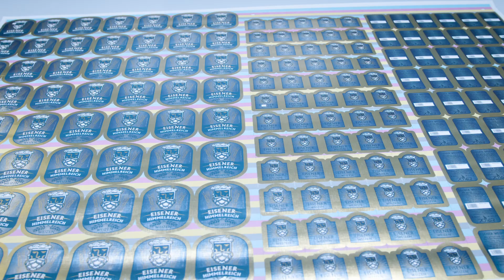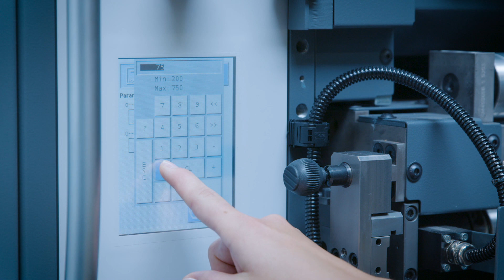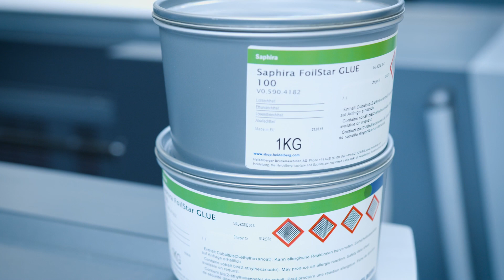FoilStar and FoilStar Cure - Inline applications for cold transfer modules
FoilStar, the cold transfer module from Heidelberg, supports a whole host of unusual surface finishing effects for labels, packaging, and high quality commercial work – giving you access to brilliant metallic effects that will add considerable value to your customers’ print products. FoilStar Cure is the latest cold transfer print option for industrial IML applications in the LED-UV process.

▬ Chapters ▬▬▬▬▬▬▬▬▬▬▬▬
00:00 FoilStar introduction by Christine Käßer, Product Manager
00:31 Recyclability advantages in cold transfer & intuitive Heidelberg UX
01:28 Save up to 80% of foil with economical indexing function
02:03 100% LED UV process (LED UV cold transfer + DryStar LED Pro UV)
02:43 FoilStar Classic or FoilStar Cast and Cure web guidance
03:03 Process stability, tailored service packages + matched consumables
03:49 Retrofitting FoilStar

► FoilStar and FoilStar Cure
► Advantages in cold transfer
► Processes and functions

▬ Cold transfer finishing for every occasion ▬▬▬▬▬▬▬▬▬▬▬▬
FoilStar, Heidelberg’s cold transfer module, supports a whole host of unusual finishing effects for labels, packagings, and high-quality commercial work – giving you access to brilliant metallic effects that will add considerable value to your customers’ print products. Using FoilStar on the Speedmaster XL 75, Speedmaster CX 104 and Speedmaster XL 106 enables a wide range of substrates to be finished in excellent quality. FoilStar is also available for Speedmaster XL 105, CX 102, CD 102 and Speedmaster CD 74 presses as retrofit.

►For traditional UV and LED UV offset applications
►Flexible use of one to six individual transfer webs enables the needs to be optimally adapted to the particular print job
►Short makeready times through inline finishing using conventional offset printing plates
►Motif changes within a few minutes
►Printing of fine elements as well as solids in one pass

▬ FoilStar Cure ▬▬▬▬▬▬▬▬▬▬▬▬
FoilStar Cure makes it possible to produce metallic finishing effects with cold transfer on in-mold label material (IML), primarily with LED UV. The modified web guidance with a long wrap angle on the impression cylinder serves to cure the transferred metallic pigment as one with the UV adhesive and substrate by means of an LED UV interdeck dryer. This produces better adhesion of the metallic pigments, and thus also high process stability, and a much higher metallic gloss.

▬ FoilStar ▬▬▬▬▬▬▬▬▬▬▬▬
FoilStar with indexing function enables savings of 30 % to 80 % for printing forms with low area coverage. After finishing is complete, the web is stopped in the printing nip while the winder and unwinder continue to rotate. The so-called dancer rollers create a buffer in this way.
Up to six narrow webs can be used with this entry-level module without foil saving function. This means that production can be economical even without indexing.